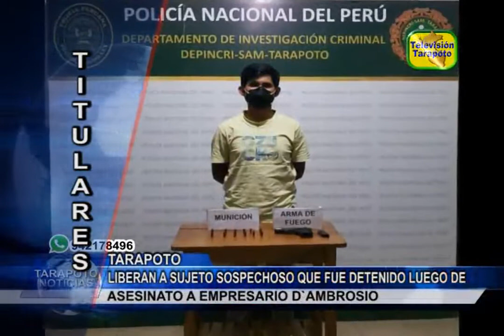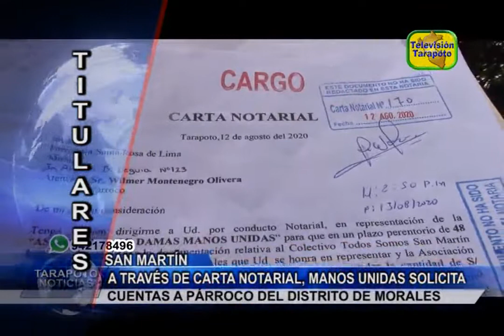Titulares Viernes 14 de Agosto del 2020